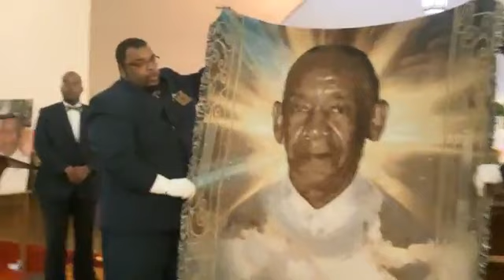Funeral service for Marion P. Green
Another Soul Has Taken Flight!